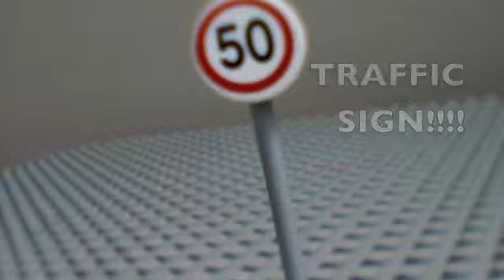Lego traffic sign commercial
A new lego commercial!!!